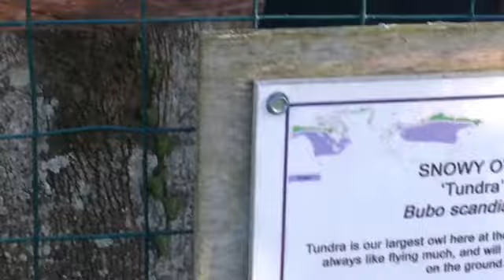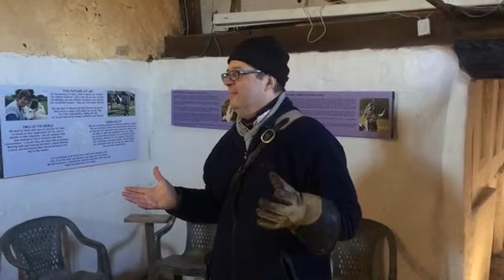Exmoor Owl And Hawk Centre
A tour of the raptor center at Exmoor National Park, Somerset, England